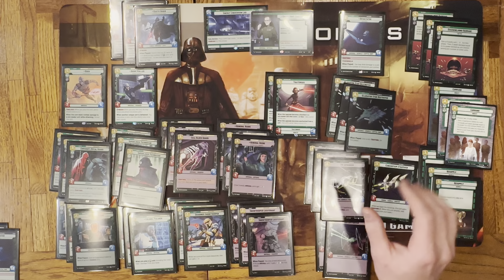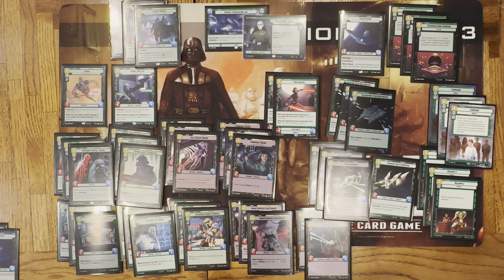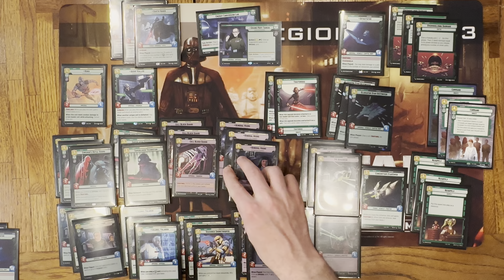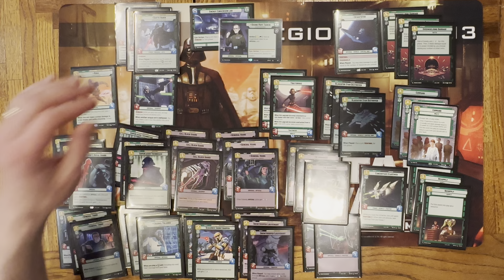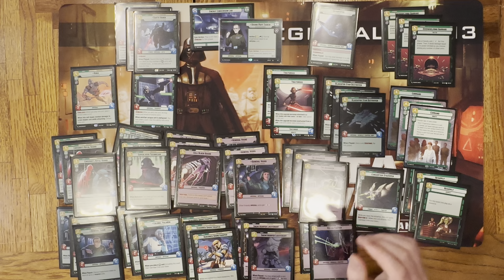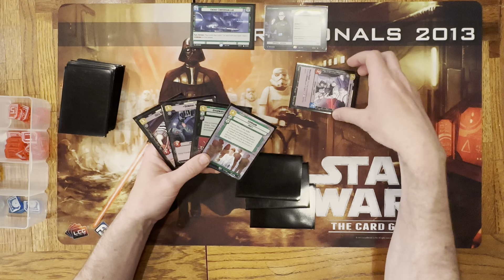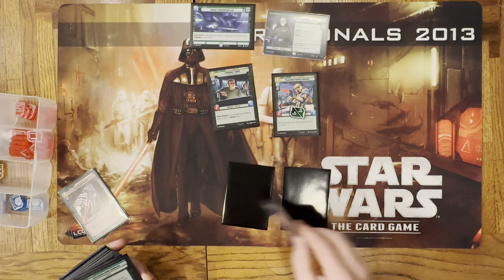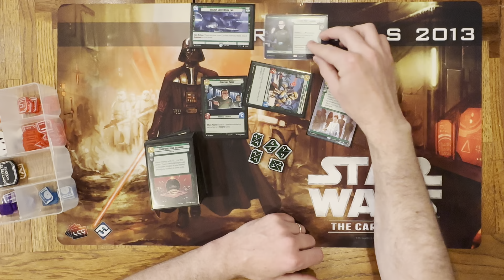Tarkin Command Deck Tech Strategy - Star Wars Unlimited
Star Wars Unlimited is a TCG developed by Fantasy Flight Games.